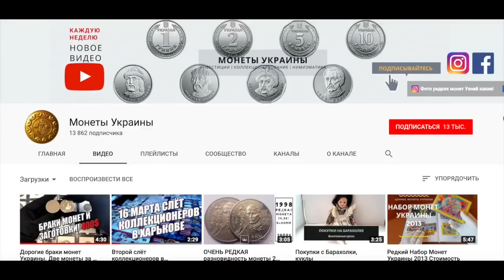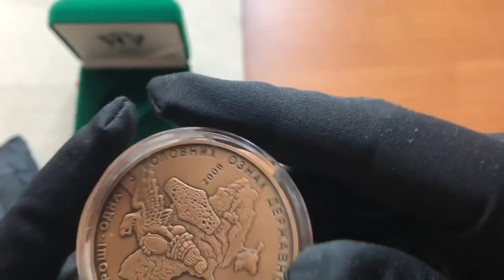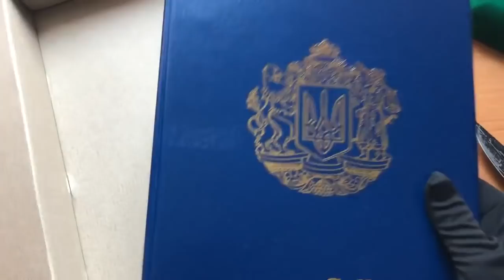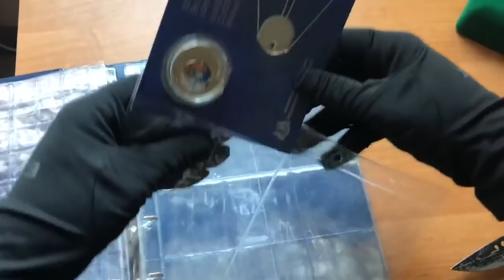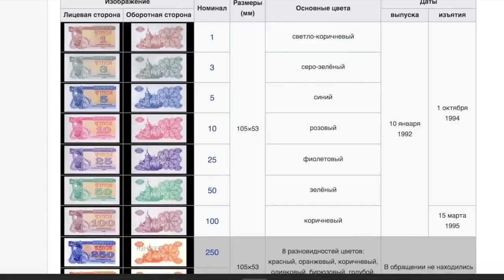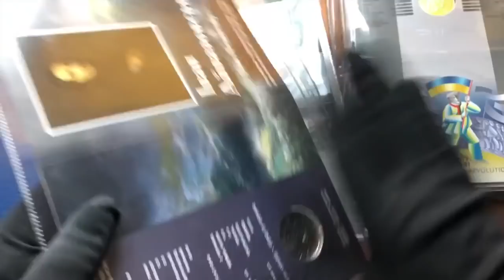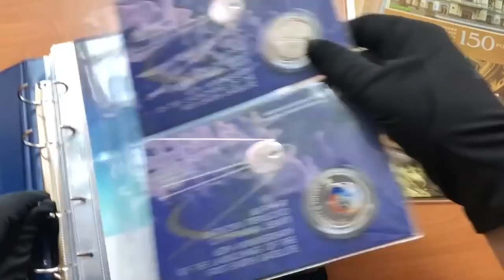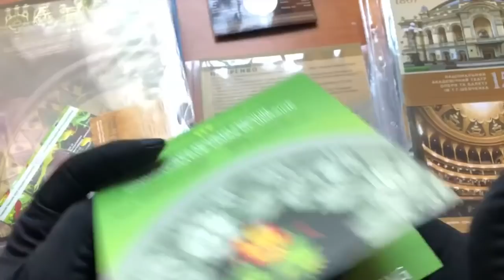Неожиданно посылка! Приятно удивлён!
Вот такие посылочки сегодня забрал.
Было приятно получить и показать вам!

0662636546 -  можно купить медаль здесь (вайбер/телеграм)